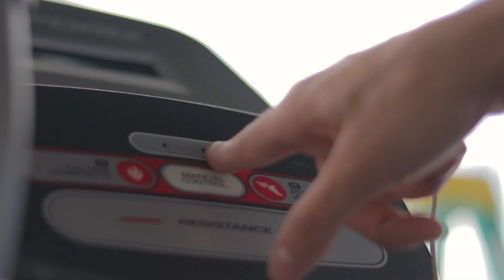Hotel Mesaluna - Siéntete como en Casa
Como no estuvieras aquí...
Siéntete como en Casa

Would you like to know the distance from our hotel to the American Consulate? We are only 3 minutes walking on the same sidewalk.

¿Te gustaría conocer la distancia de nuestro hotel al Consulado Americano? Estamos a tan solo 3 minutos caminando por la misma acera de la calle, no batalles deja tu estancia en nuestras manos, tenemos la mejor ubicación.